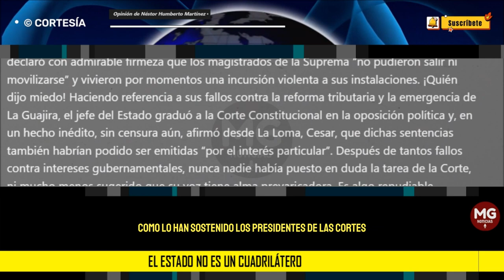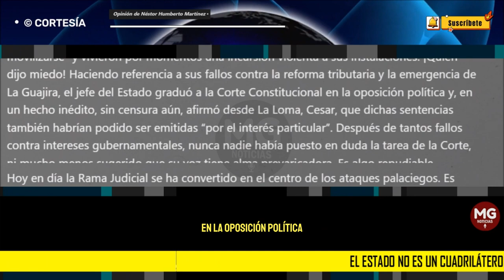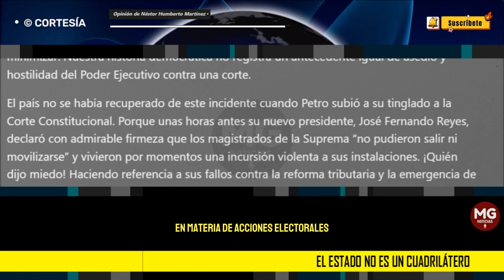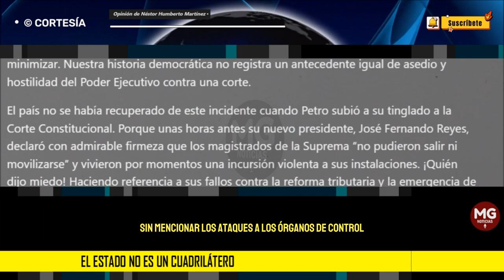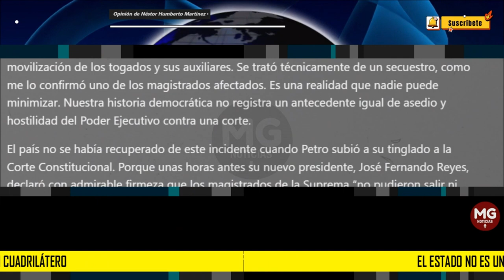EL ESTADO NO ES UN CRADRILÁTERO 🛑 Opinión de Néstor Humberto Martínez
El jefe del Estado es símbolo de la unidad nacional y garante de la armonía entre las ramas del poder. Sin embargo, como resultado de su propia conducta, hoy está hecha trizas la relación entre los poderes públicos y está en ceros su deber de cooperación armónica, lo que nos ha conducido a una crisis institucional sin precedentes. Lo que ven los ciudadanos es que el Gobierno está concentrado en casar peleas permanentemente, haciendo del Estado un ‘ring’ de boxeo donde se confronta sistemáticamente a la justicia y a los órganos de control, mientras los problemas del país se siguen acumulando.